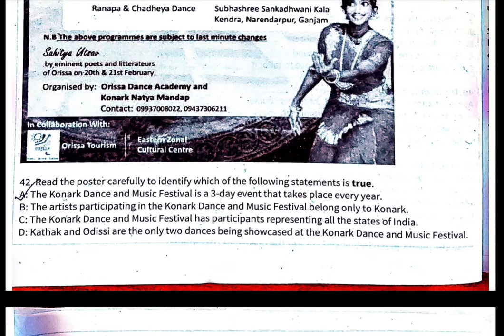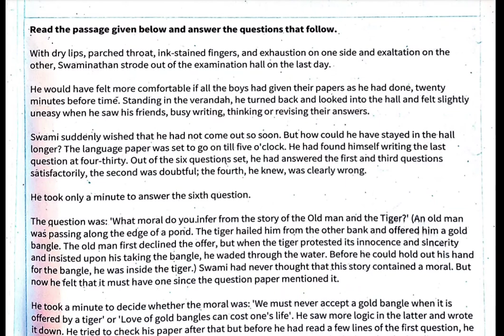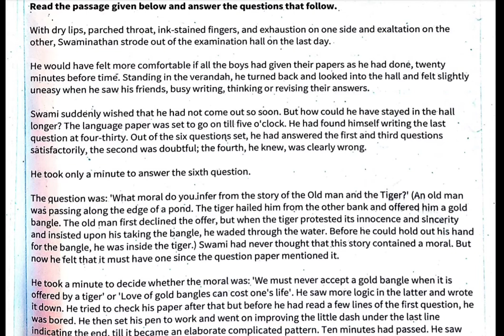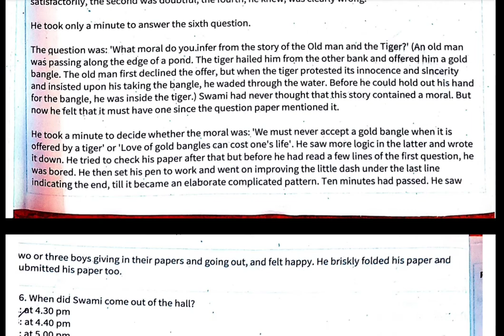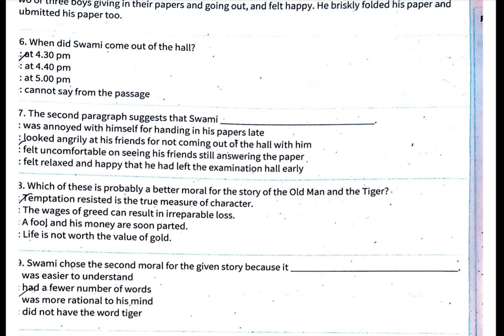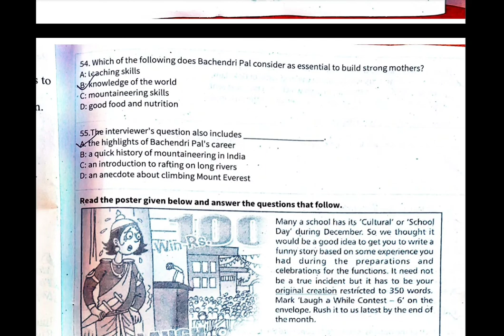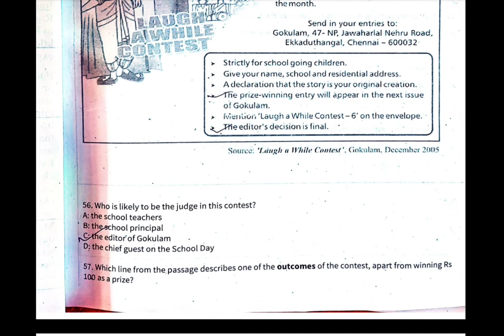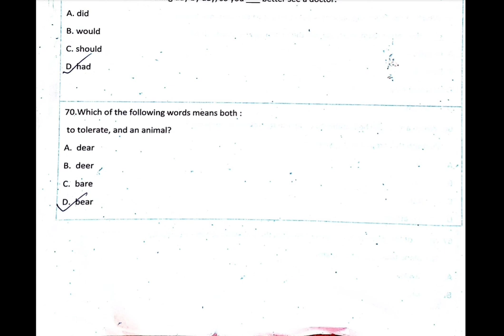NAS 2021 |Practice Paper -2|Class 10th|Q no 42 to 70(last) |fully explained ( हिंदी में)